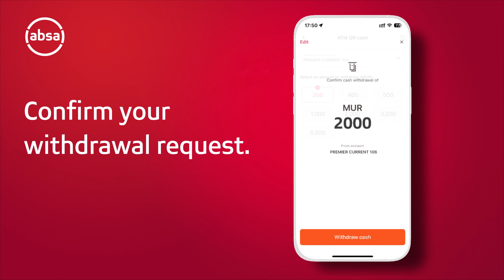Absa ATM QR withdrawal Tutorial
Stay safe with Absa QR cash withdrawals. Enjoy hassle-free access to your cash at our ATMs and embrace a smarter, more secure way to bank. We’re here to help you bank confidently with innovative features that safeguard your finances. Stay vigilant and always make your security a priority.

Watch our video to see how easy and secure banking can be with Absa.